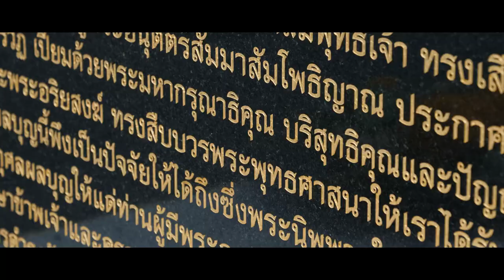Karma Royal Boat Lagoon, Phuket, Thailand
With its marina setting, smart apartments and chic Club House, Karma Royal Boast lagoon is the perfect base from which to explore the beautiful Thai island of Phuket. Within the resort you can enjoy superb amenities including a swimming pool, spa and restaurants. Step outside to experience Phuket's golden beaches, tropical forests, vivid culture, idyllic bays and near-deserted islands.